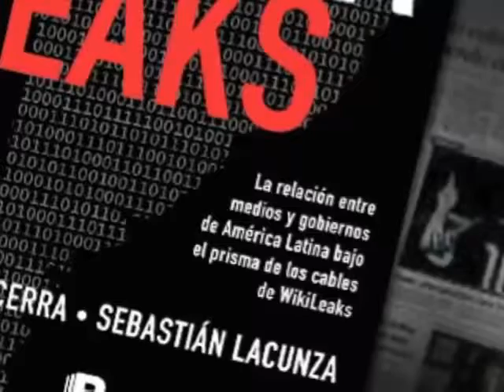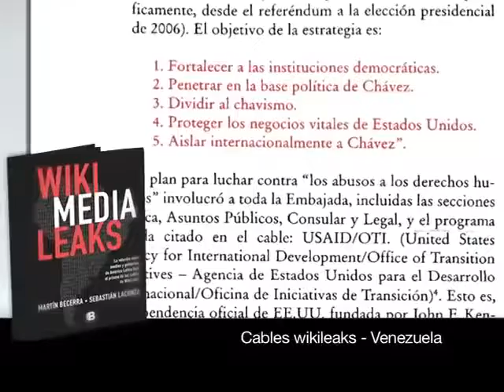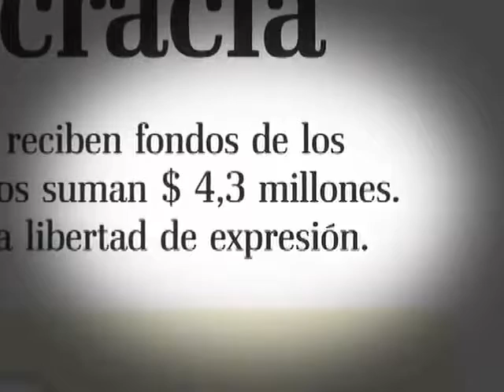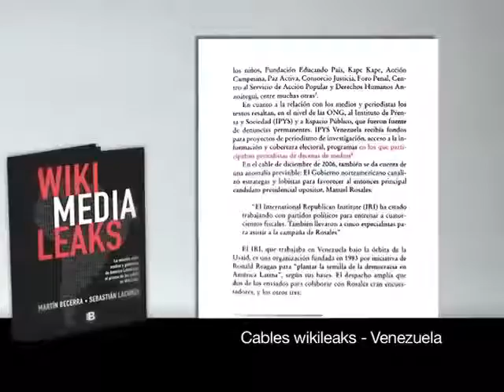Gobierno evalúa el papel de Usaid en Ecuador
Los cables Wikileaks revelan como la Agencia de los Estados Unidos para el Desarrollo (Usaid) y la Embajada de dicho país en Ecuador, trataron de desestabilizar al Gobierno de Hugo Chávez tras el golpe de Estado de 2002 y con el apoyo directo de varios medios de comunicación. El presidente  Rafael Correa, indicó que se evalúa el rol que desempeña de la Usaid en Ecuador.